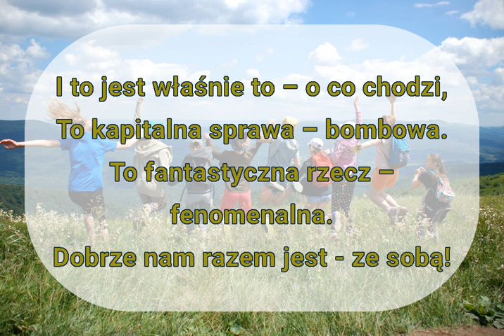I to jest właśnie to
Piosenka dobra na ognisko, wieczorki zapoznawcze, zawiązanie wspólnoty.